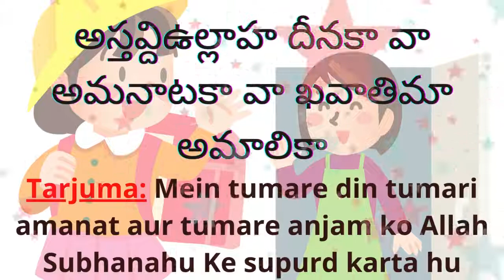Kisi ko rukhsat see off karne ki dua | किसी को राहत देने की दवा